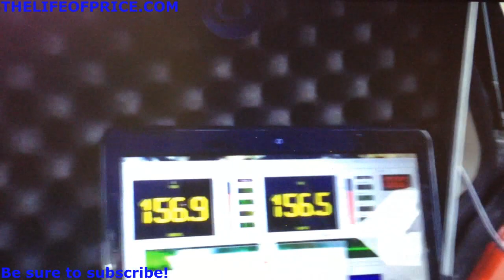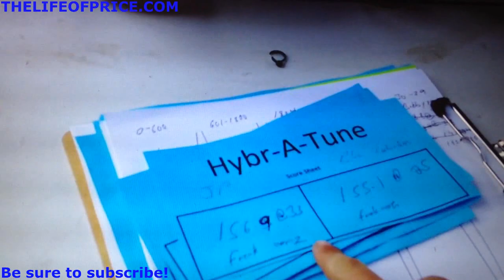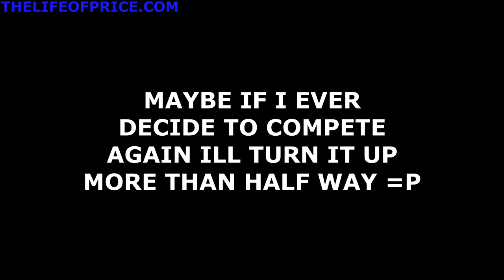JPS TAHOE ON THE METER DOING 135DB!!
SInce Ive had a million people asking for some numbers, heres the ones I made it do at the tejano super car show in odessa, tx last weekend =D Not bad for a 135 right?

NEw DOWN4SOUND HOODIES ARE HERE!
Check out my brand new webstore for Down4sound T shirts, sticker and car audio equipment being added daily!

Headliner And Seats Done By Precision Window Tint Seats and Stuff In KNoxville, Tn

Alternators/Custom Bracket/Voltage Regulators- All Done By Mechman (5- 320s)

Batteries- XSpower (10- XP1000 16vs, 3 D3100 12vs)

All wire/Rcas by Tsunami

Sub amps - 5 Sundown Audio 4500s

Subs- 10 PSI Platform 3 Fully upgraded 18s with dual .35 coils

MIds/highs amps- 3 Sundown Audio 200.4s

Mids- 16 Sundown Audio Neo Pro 10s

Tweeters- 16 Selenium st350 supertweeters
Horns- 16 Selenium various sIZES